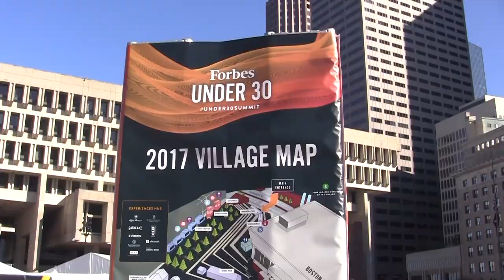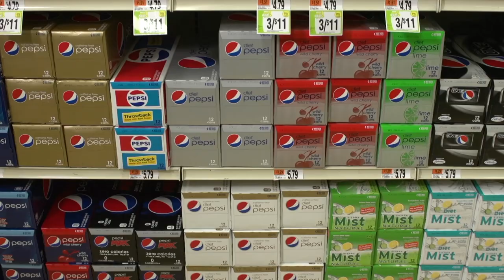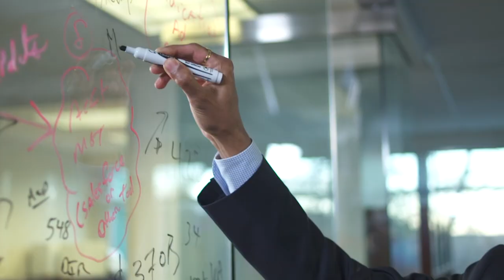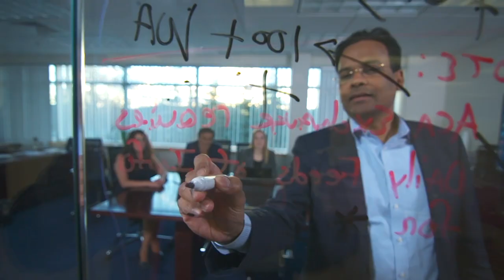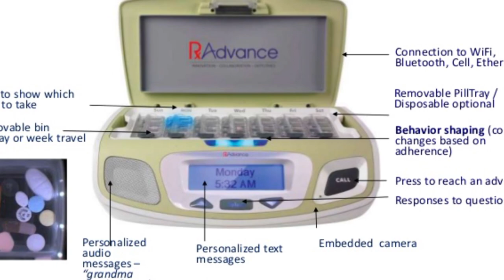Former Apple CEO John Sculley Has a Message to Entrepreneurs “Don’t Be Afraid to Fail”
John Sculley Former CEO of Apple Inc. and PepsiCo was a close confidant to Steve Jobs. In an interview with, Nicole Sawyer, Sculley reveals how they were close friends but all that changed after the Macintosh failed. When the Mac failed an epic battle broke out between the two young executives and Apple’s board of directors sided with John Sculley forcing Jobs to step down from the Macintosh division and go on sabbatical in 1985. More than 3-decades later, Sculley opens up in an interview with Nicole Sawyer about how Steve Jobs never forgave him.

Today, Sculley is an investor in several high-tech startups. He talks about his passion to guide future entrepreneurs and says sometimes; great entrepreneurs must fail their way to success.

In this interview with, Nicole Sawyer, he reveals what he looks for when investing in the next great company, gives advice to entrepreneurs on how to think like a CEO and build a billion-dollar brand.

One of his company’s he believes is most promising is RxAdvance where he serves as the Chairman and CMO.  It’s a startup that focuses on innovating the $3 trillion healthcare industry.